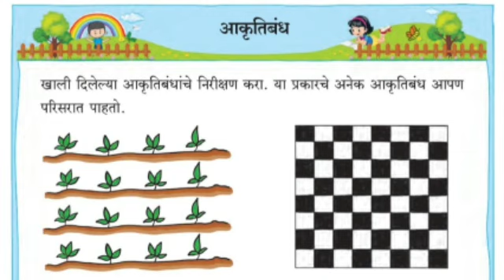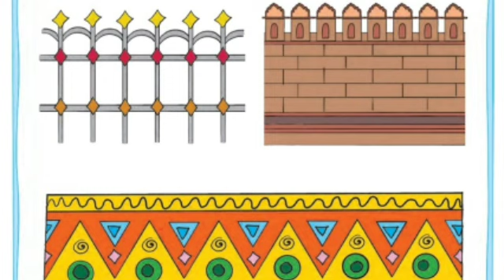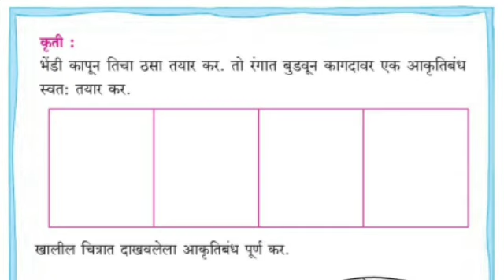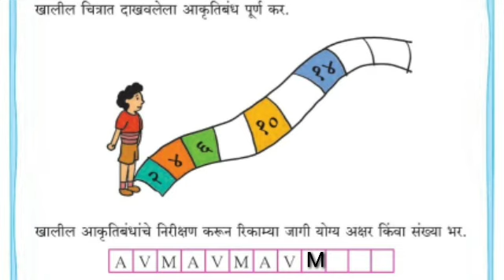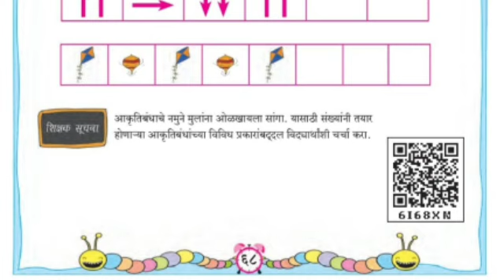आकृतिबंध, इयत्ता दुसरी गणित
आकृतिबंधाचे विविध नमुने व स्पष्टीकरण.